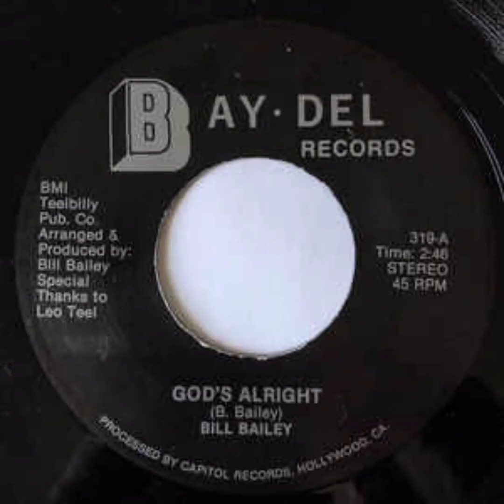A Little Higher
Billy Bailey